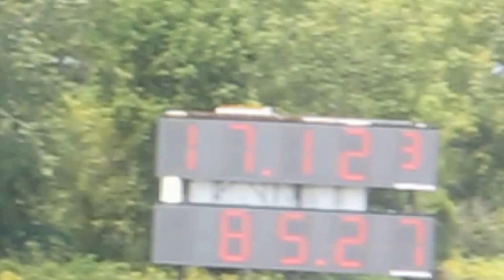Rob Racing Alex at 2012 YBlock Shootout ( Old worn out Y-Block before rebuild!)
Beat him on a hole shot, but he almost caught me at the line!